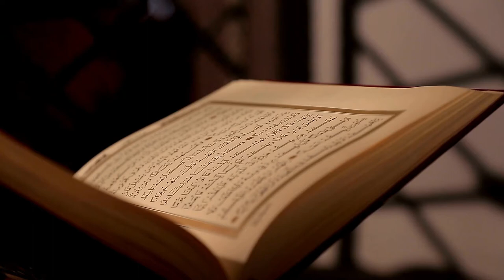Quran Video Background - 50 Clips Quran Video Footage Free Download